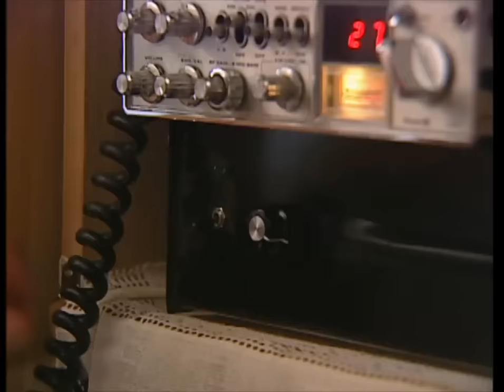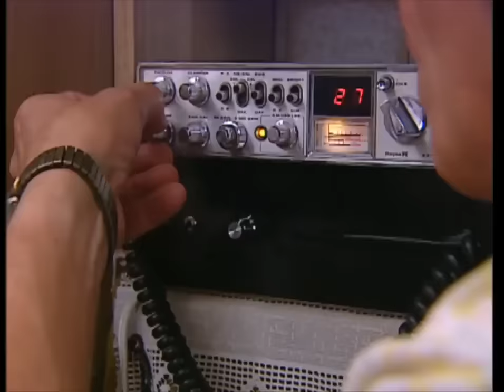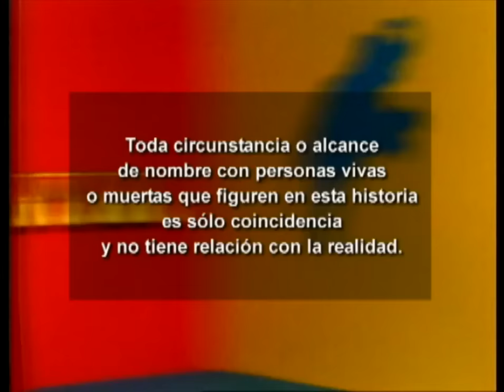Debuta el gran circo internacional Montini | El Circo de Las Montini - T1E1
Teleserie emitida por Televisión Nacional de Chile el primer semestre del año 2002. El circo Montini está listo para debutar en San Antonio para una nueva temporada. Olga Primera Montini (Delfina Guzmán) más conocida como "La italiana", dueña de la carpa, está a punto de dejar sus funciones para heredárselas a una de sus cuatro hijas: Valeria (Roxana Campos) , Lidia (Carmen Disa Gutiérrez) , Elena (Ximena Rivas) y Olga Segunda (Claudia Di Girolamo), quien acaba de llegar al circo después de años ausente.

En su regreso, Olga Segunda se encontrará con un viejo amor, David Valenti (Francisco Melo), con quién tuvo una hija a escondidas, la que él nunca supo que existía, hasta ahora.